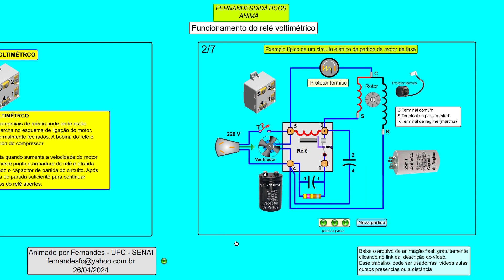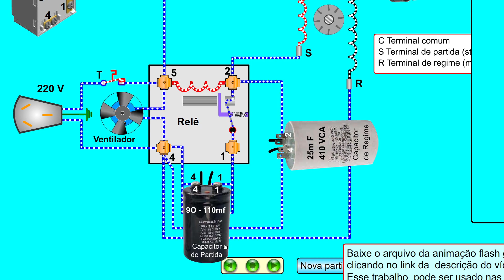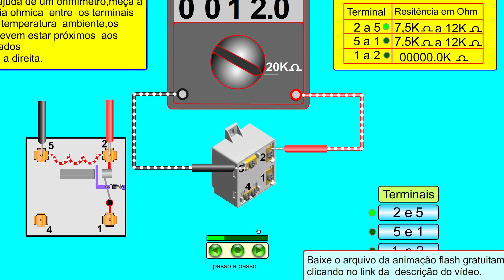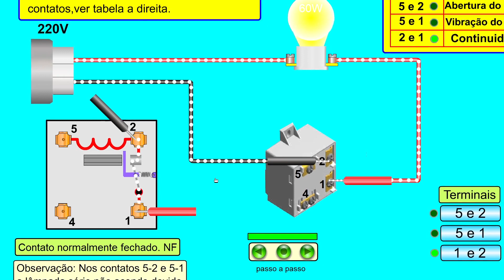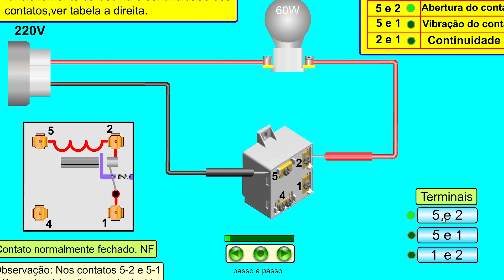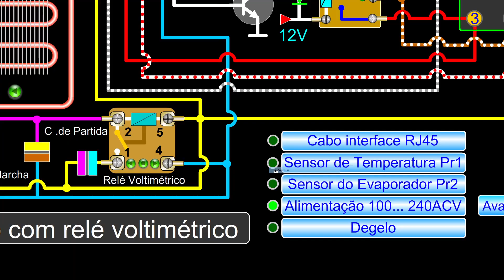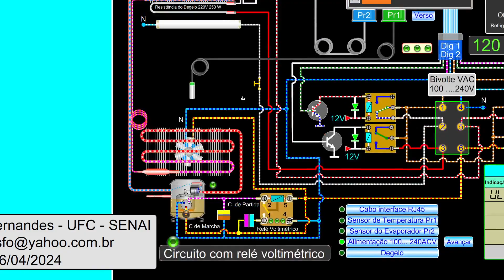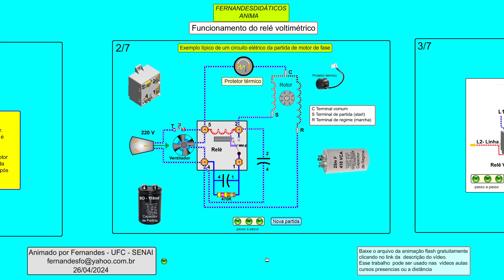Funcionamento do Relé Voltimétrico. Baixe a animação em flash para fazer suas vídeos aulas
Baixe a animação flash Funcionamento do relé voltimétrico